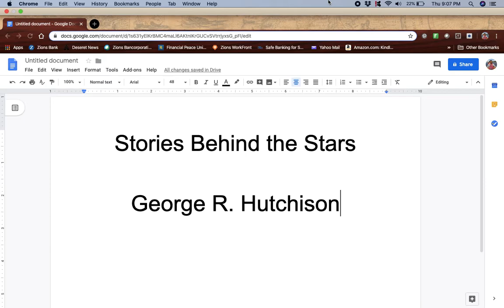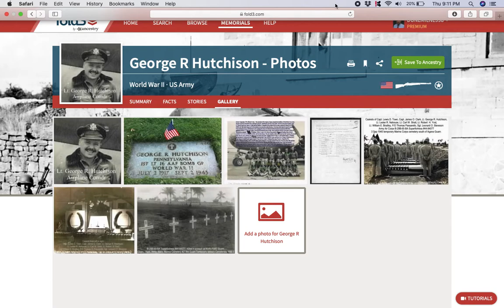SBTS - B-29 pilot George Hutchison, died on last day of war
Lt. George Hutchison was a B-29 pilot who was not scheduled to fly on the last day of the war. He volunteered to be the third pilot on a plane that was going to drop supplies to American POWs in Japan.

Join Stories Behind the Stars to help support, research or write the stories of all of the 400,000+ USA WW2 fallen